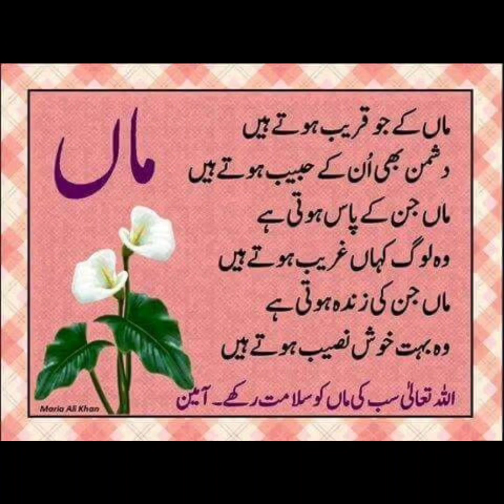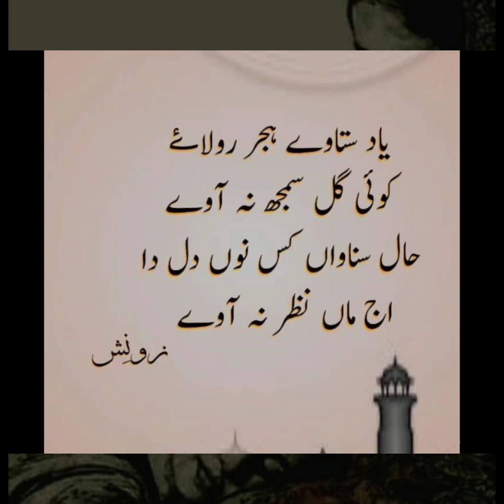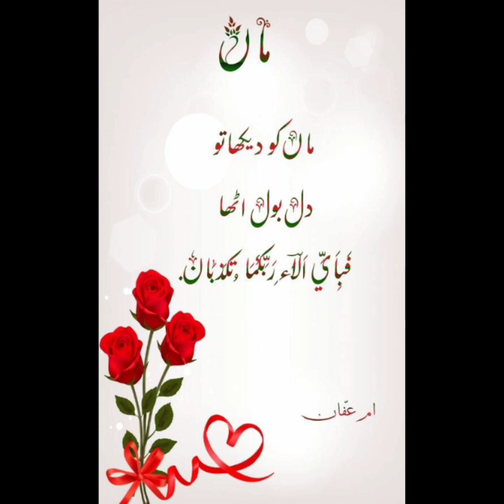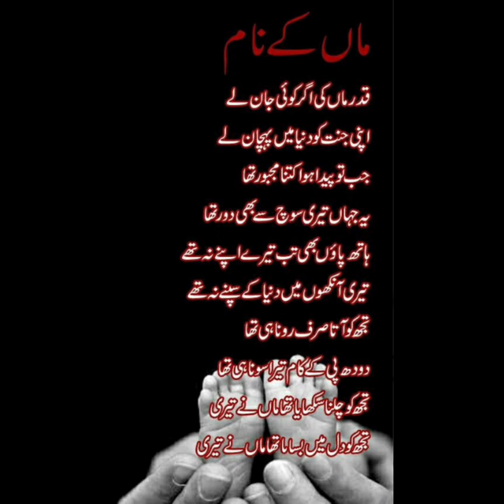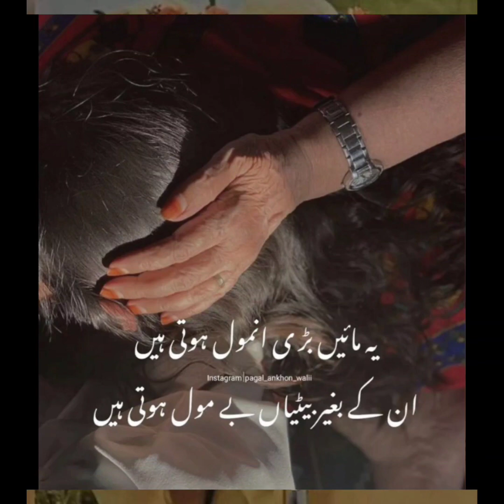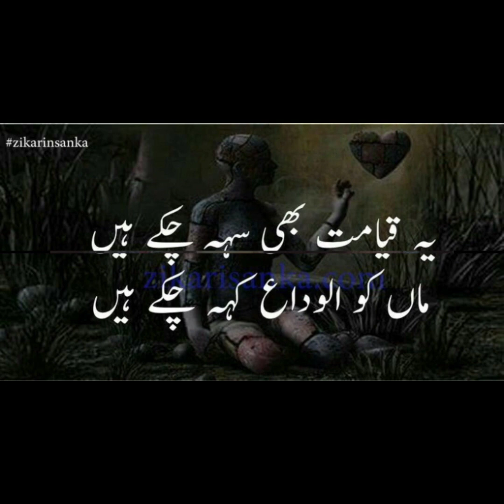MAA (Dunia ki azeem hasti)|Islamic urdu quotes